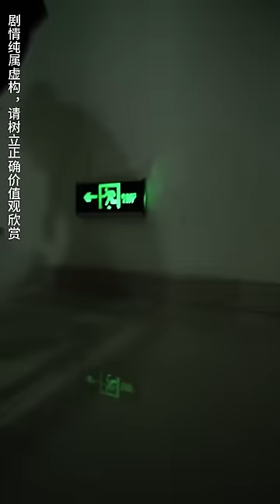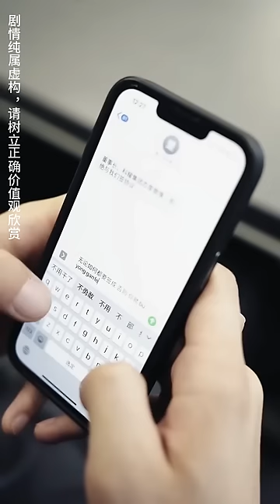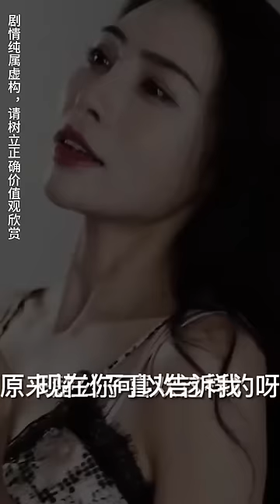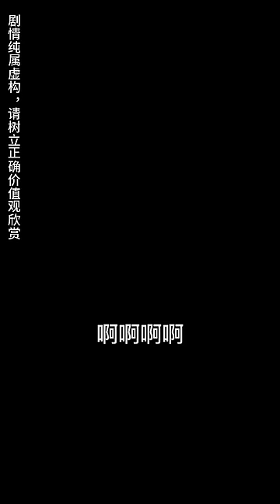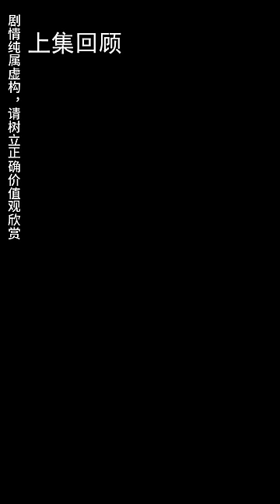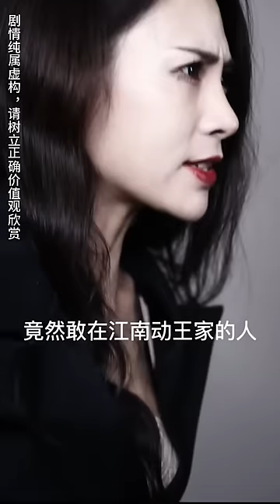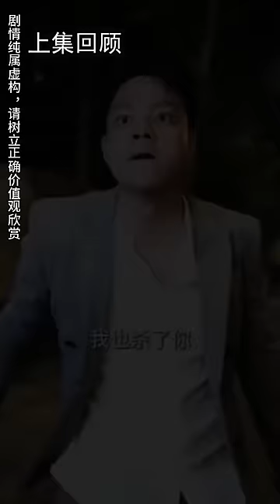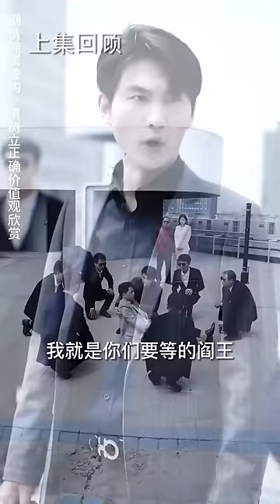窮小子奉命給美女總裁當保鏢，怎料美女總裁上來就投懷送抱，還出1000萬租他當男友，開啟屌絲逆襲之路！【女總裁的極品男友】全集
《龍嘯天下》
【全集鏈接】：